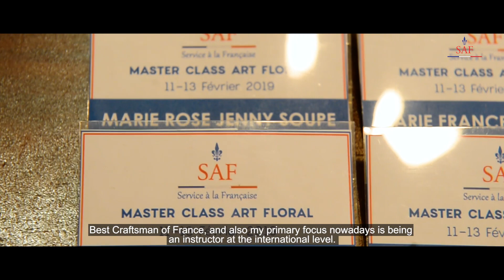Formation Art Floral 2019 par MOF Frédéric Dupré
Service à la Française (SAF) congratulates Frédéric Dupré, "Meilleur Ouvrier de France" (MOF) Floral Art, for his visit in Mauritius. The MOF taught a 4-day Master Class exclusive for luxury hotels and themed around contemporary floral structures at the Sugar Beach Resort. The trainees had the opportunity to construct modern floral structures and decorations for luxury hotels.

Service à la Française (SAF) remercie chaleureusement Frédéric Dupré , Meilleur Ouvrier de France (MOF) Art Floral, pour sa visite à l'île Maurice. La Master Class de 4 jours, dédiée aux hôtels de luxe et les structures florales contemporaines, a été réalisée au Sugar Beach. Les stagiaires ont eu la chance de réaliser des structures florales modernes et des décorations dignes des hôtels de luxe.

To know more about our trainings and Master Class

Learn more about SAF Service à la Française